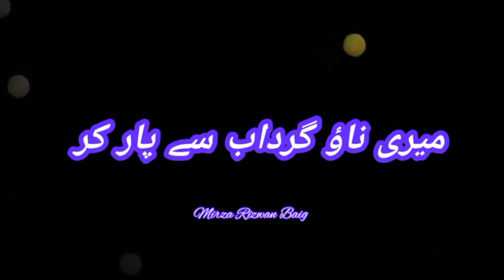Allama Iqbal Poetry | Dr suleman misbahi | WhatsApp status